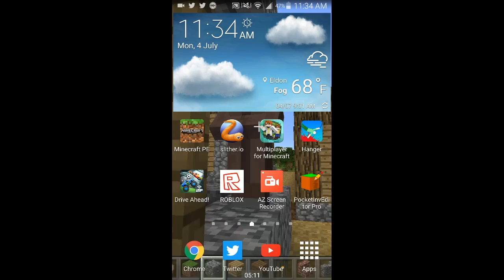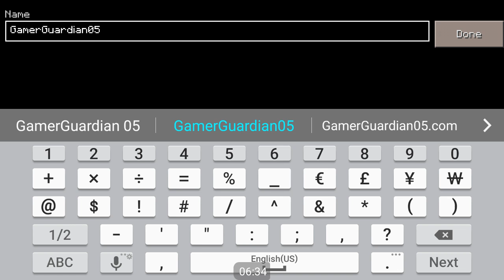Happy independents day!!!!!